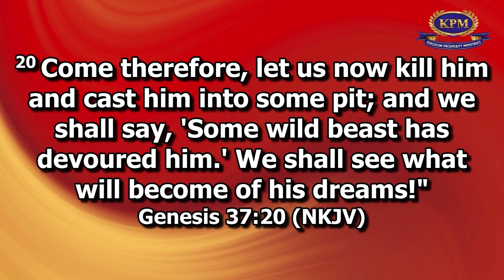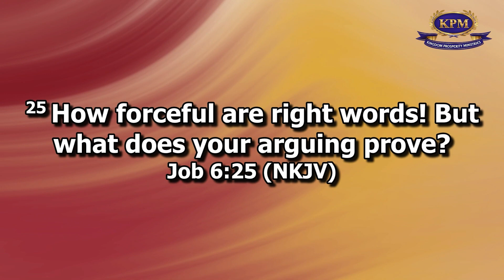POWER TO START 2024 STRONG PART1- APOSTLE RODNEY CHIPOYERA